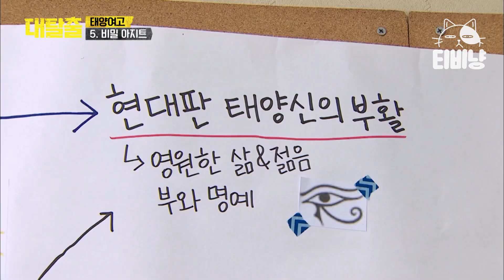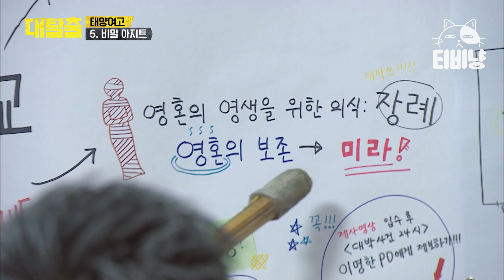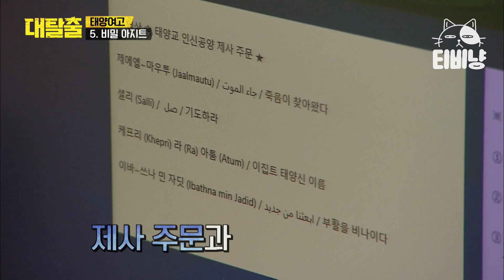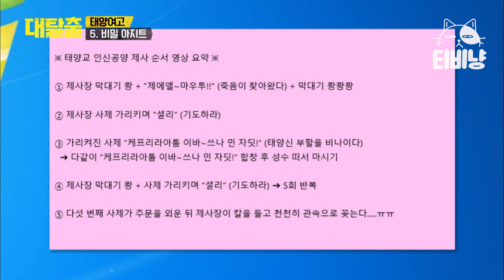[대탈출] 태양여고 14 | "케프리...?" 스마트 메모에서 발견한 기도 주문법! 외계어 수준 주문에 당황😱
tvN 대탈출 : '나가야 산다!' 의문투성이 초대형 밀실에 갇힌 빈틈투성이 멤버들, 이들의 기상천외 팀플레이가 펼쳐진다!